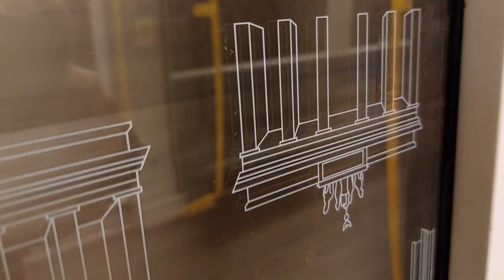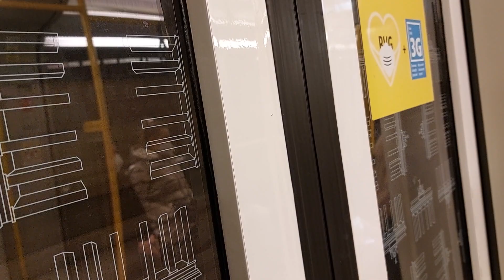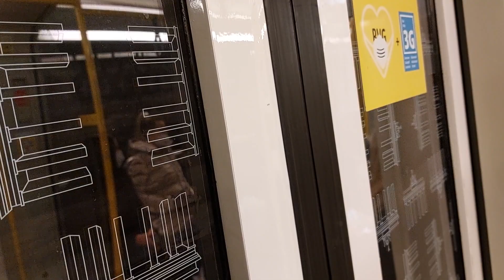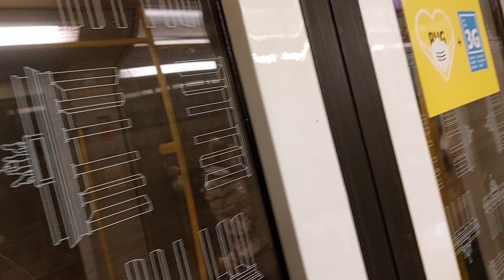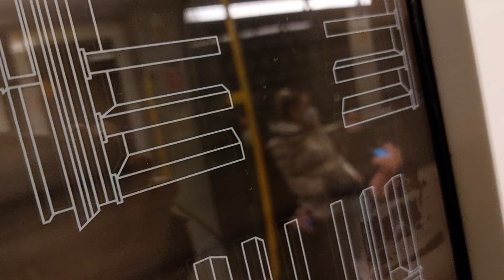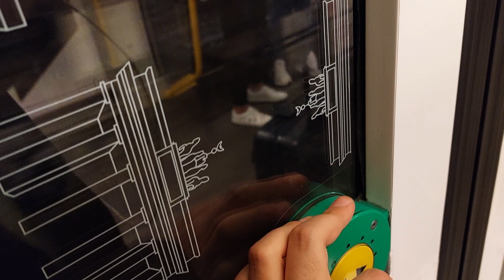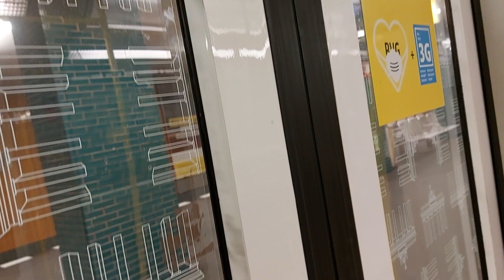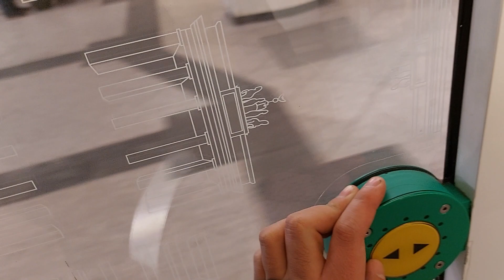Mitfahrt in der U9 von Rathaus Steglitz bis Spichernstraße im H01 5042-1